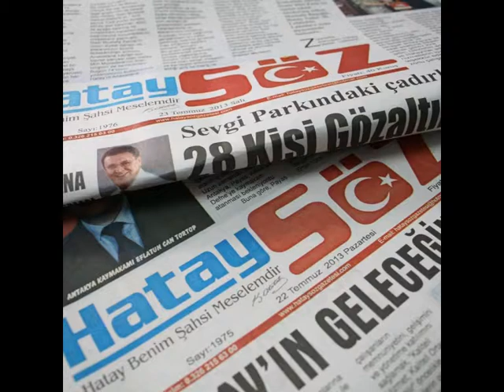ÇEKMECE HATTINDA BAĞLANTI ÇALIŞMALARI BAŞLADI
Hatay Büyükşehir Belediyesi Su ve Kanalizasyon İdaresi Genel Müdürlüğü(HATSU), Defne’ye bağlı Çekmece Mahallesi’nin kanayan yarasına merhem olacak içmesuyu hattı üzerinde bağlantı çalışmalarına başlandığını duyurdu.